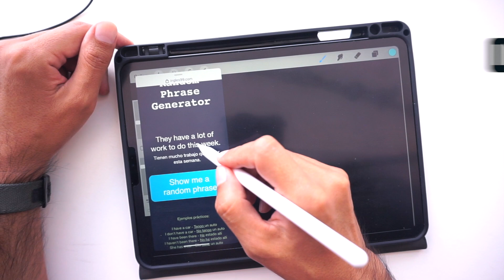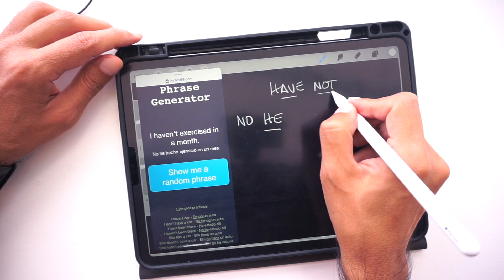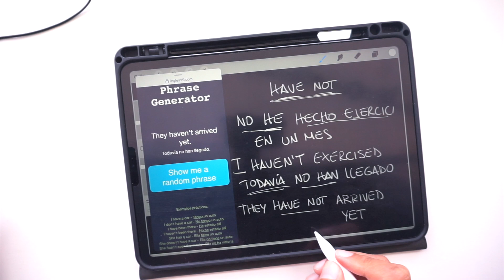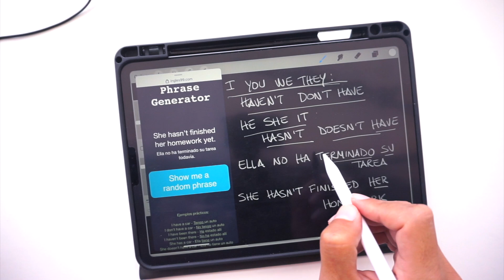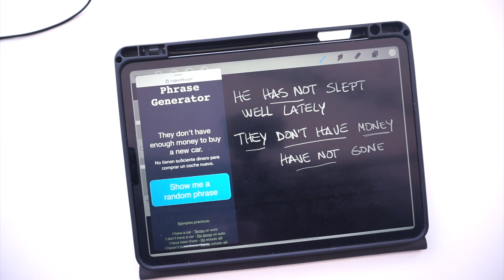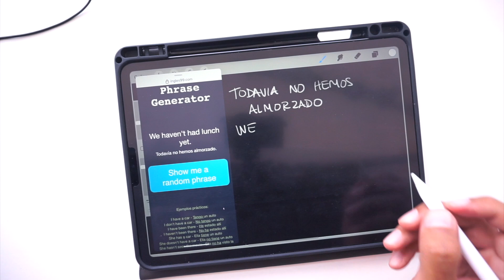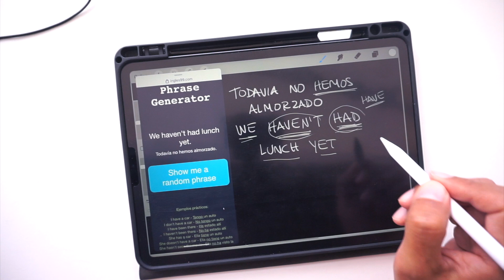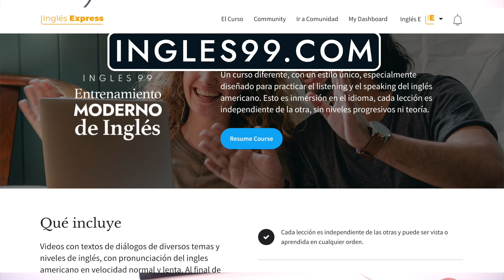TE ASEGURO DOMINARAS EL INGLES CON SOLO ESTAS 4 PALABRAS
Aprende bien como usar estas 4 palabras, y podrás dominar mucho inglés, sabiendo bien el significado y cómo y cuando usar estas 4 palabras hablarás mucho más inglés. Practica con muchos ejemplos fáciles de entender las palabras y frases más importantes y las que muy pocos dominan en inglés.

Acceso a la librería más grande de flashcards de inglés:
(password: Ingles99.com)